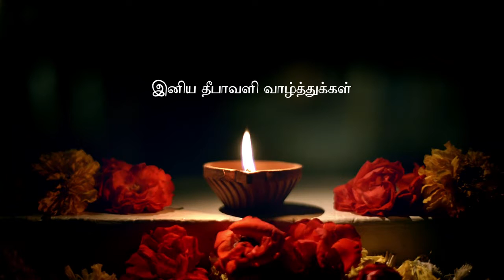SINGTEL MIOTV DEEPAVALI TVC - 2014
Client: Singtel Mio TV
Agency: Ogilvy & Mather
Production House: Millenia Motion Pictures
Executive Producer/ Director: N.Mohamed Yahssir
Director Of Photography: Max Penzel
Line Producer: Anuradha Mathews
Editor: Tony
Colorist: Isnor, Mocha Chai Laboratories
Music Composer: Sivasaravanan